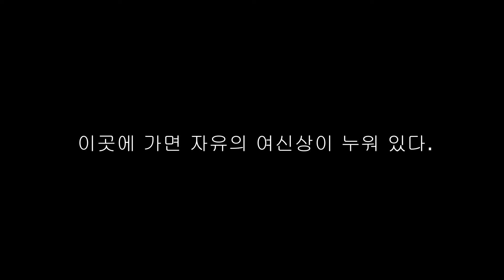Liberty State Park